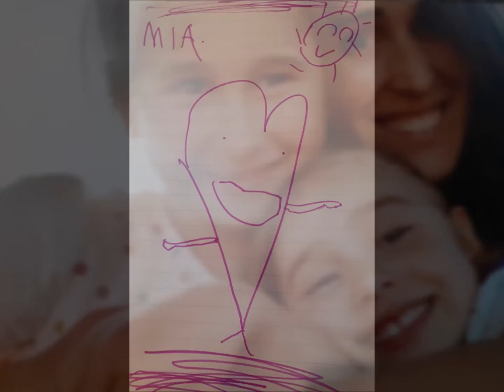Srce veliko, Kikići i Genijalci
Majčin dan 2021. Nova pjesma naučena preko Zooma i, usprkos prisilnoj fizičkoj razdvojenosti,  video prepun ljubavi, zajedništva i radosti posvećen divnim , toplim, moćnim srcima naših dragih majki.

Solistice redom: Mia Pavlović, Tena Arapović, Nora Miculinić, Barbara Marić, Stela Tomić, Dina Tomić, Dorotea Prosnik, Erin Miculinić, Marija Pečur, Magdalena Rogić, Sofia Makar, Vida Crnković, Nika Sajko, Marta Deur, Tea Sajko, Karla Strinić, Leona Pilipić, Petra Kunstić, Anja Knežević, Dora Krištić., Ena Maslać, Tara Arapović, Mia Košturjak., Izabela Horvat. Ana Baranović., Klara Šarec, Petra Tomić, Ena Orešković

Stihovi, glazba i aranžman: Maja Rogić

 SRCE VELIKO

IMA JEDNO SRCE VELIKO, OO, OO
SRCE TOPLO, MOĆNO, DUBOKO, OO, OO
U TOM SRCU LJUBAV CARUJE, JE, JE, JE, JE
ZLO SE OVDJE NE POJAVLJUJE NE, NE, NE, NE

IMA JEDNO SRCE PREKRASNO, OO, OO
SRCE DOBRO, SRCE VESELO, OO, OO
KOJE MI  SE UVIJEK RADUJE, JE, JE, JE, JE
SRCE KOJE NE OSUĐUJE NE, NE, NE, NE

SRCE MOJE MAJČICE
VOLI, BODRI, DARUJE
SRCE MOJE MAJČICE
SVE RAZUMIJE
SRCE MOJE MAJČICE
ZAGRLJAJEM GRIJE ME
SRCE MOJE MAJČICE
OPRAŠTA MI SVE

IMA JEDNO SRCE ČAROBNO, OO,OO
SRCE ZLATNO, MIRA PREPUNO OO,OO
SRCE KOJE MUDROST POZNAJE  JE, JE, JE, JE
KOJE TJEŠI ME,  OHRABRUJE, OSNAŽUJE
KOJE TJEŠI I OHRABRUJE